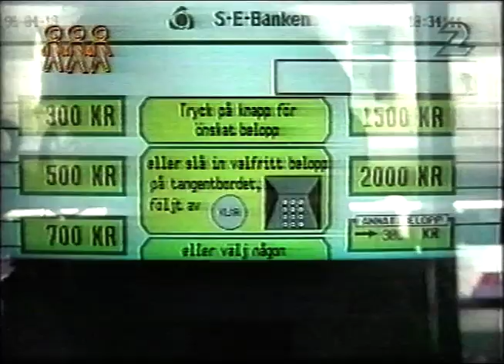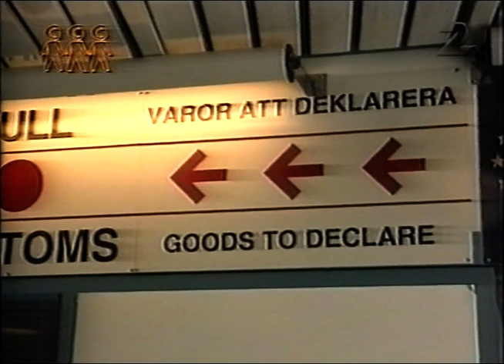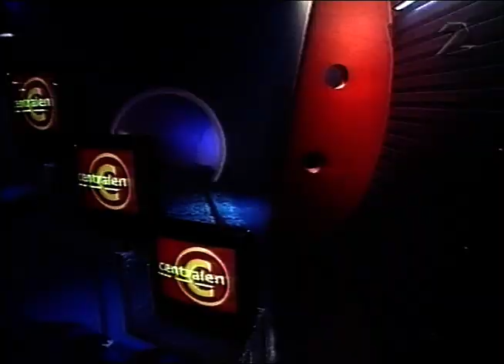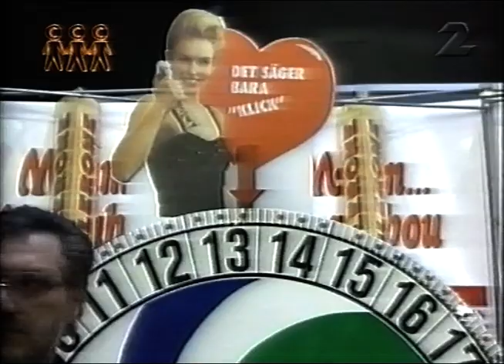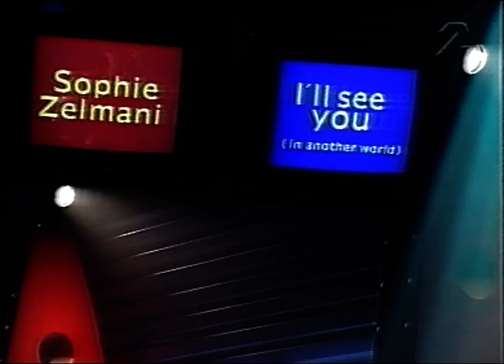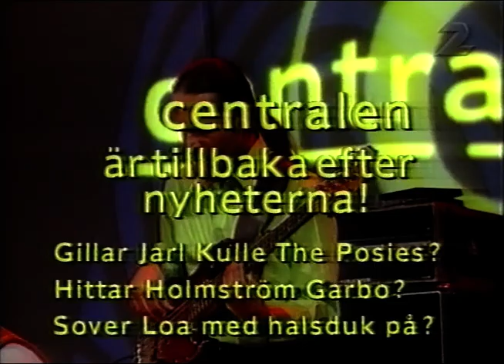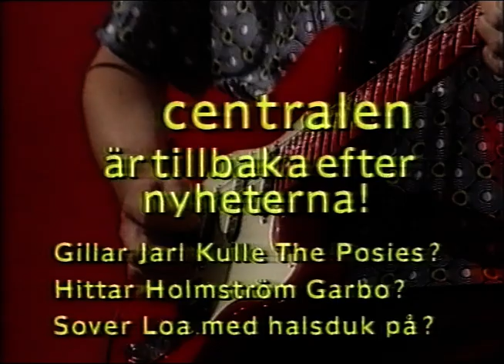Centralen (SVT 1996-04-19)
Nöjesprogrammet Centralen från 19e april 1996.
Gäster i detta program:  Ove Kindvall, Niclas Kindvall, Peter Settman,

Christina Claesson, Loa Falkman, Elisabeth Punzi, Totta Näslund,

Anna-Lotta Larsson. Artister: Sophie Zelmani och The Posies

Humorinslag från Fredrik Lindström. Programledare: Pernilla Månsson Colt.